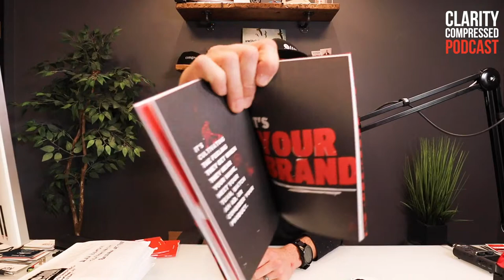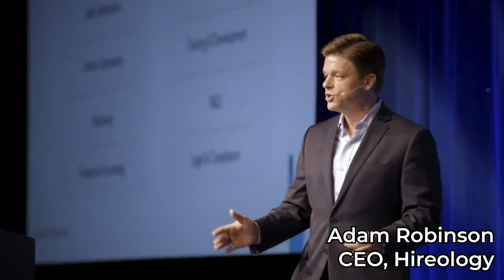17 Years of Experience in 64 Pages- Clarity Compressed: Episode 63 | Paul J Daly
Understanding the right way to run a business, both internally and externally, took time. And seeing the old ways of doing things plateau motivated me even more to spread my ideas.